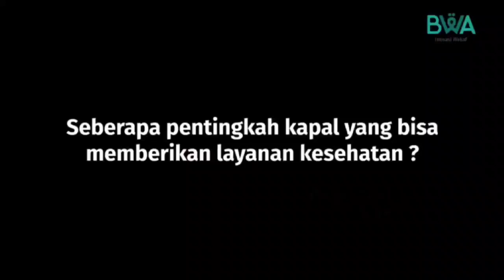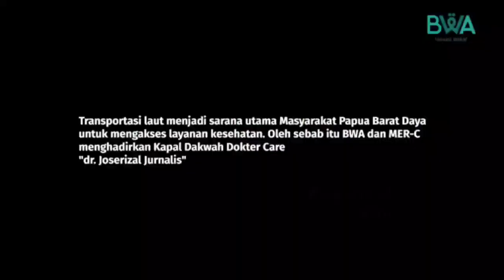Kapal Dakwah Doctor Care Untuk Papua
Pulau Salawati memiliki luas 1.623 km² dengan keadaan alam yang indah. Namun sayang, keindahan alam ini tidak diiringi dengan tersedianya pelayanan kesehatan yang memadai.

Masyarakat Salawati harus berjuang menyeberangi lautan untuk berobat. Bagaimana jika ada keadaan darurat?

Mereka tetap harus mengarungi lautan menuju ibu kota demi mendapatkan tindakan penyelamatan.

Adanya pelayanan kesehatan berupa kapal yang bisa mendatangi pulau mereka, pasti akan sangat membantu.

Maukah kamu mewujudkannya ?

Transfer wakafmu ke sini:
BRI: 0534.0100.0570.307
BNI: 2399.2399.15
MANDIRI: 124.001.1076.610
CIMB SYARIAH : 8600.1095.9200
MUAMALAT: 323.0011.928